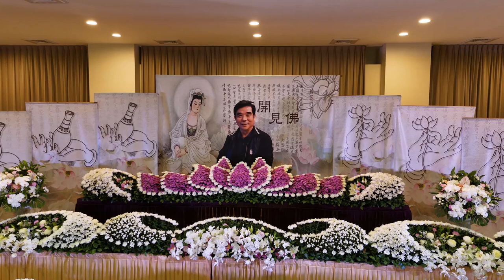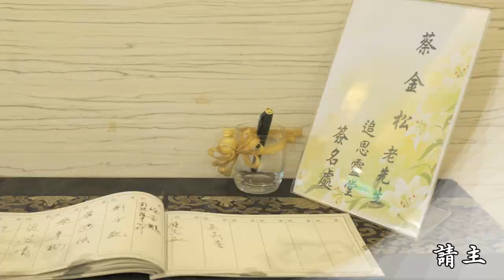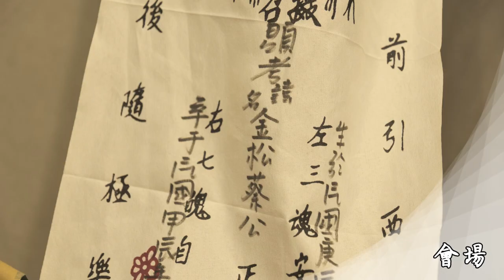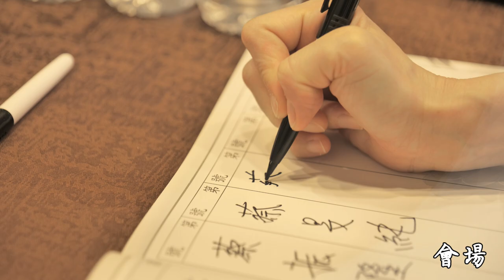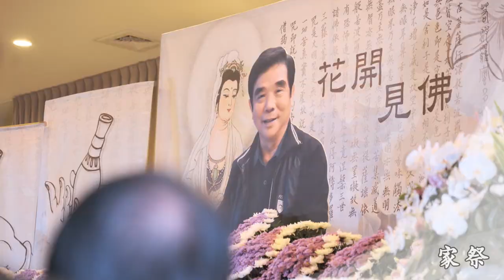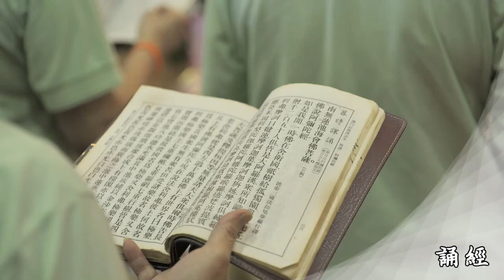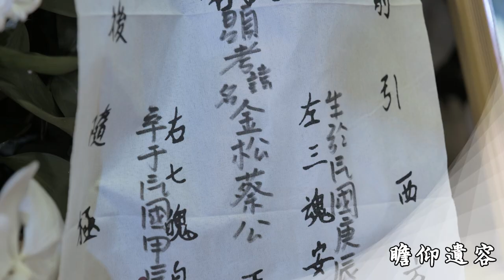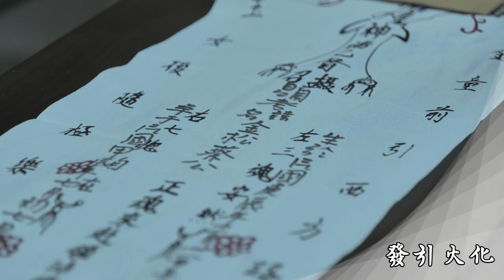台北市懷愛館-景明廳 1130901 蔡府 告別奠禮-平面攝影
我們感謝父親為我們帶來的無盡愛意
感激他為我們營造的溫馨家庭
雖然他已經不在身旁
但他的精神永遠與我們同在
不論前路多麼崎嶇
鼓勵我們勇敢地面對人生的挑戰
在我們的心中
父親將永遠是一個偉大的英雄，
他的一言一行
都深深地刻在我們的記憶中

擁恆影像
專業告別式影音/告別式投影/攝錄影/活動紀錄